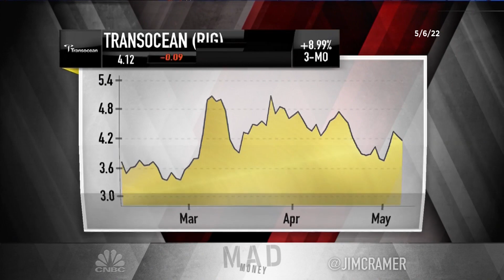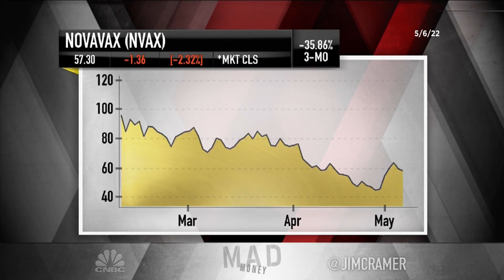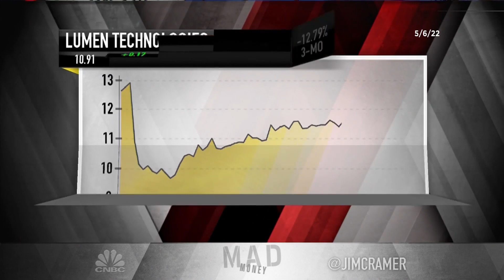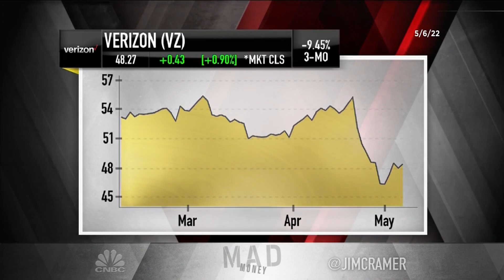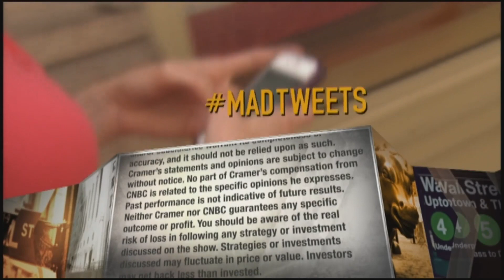Cramer's lightning round: Chubb is 'a great company'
CNBC's Jim Cramer answered callers' investing questions at rapid speed on Friday's edition of the lightning round.